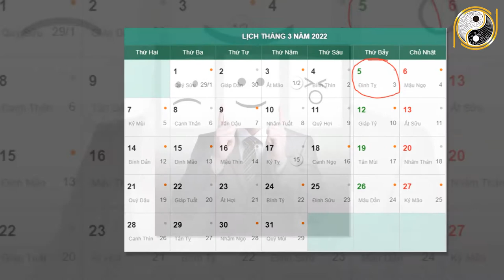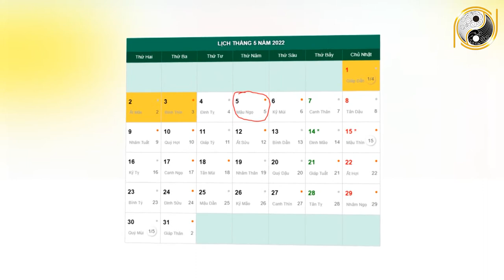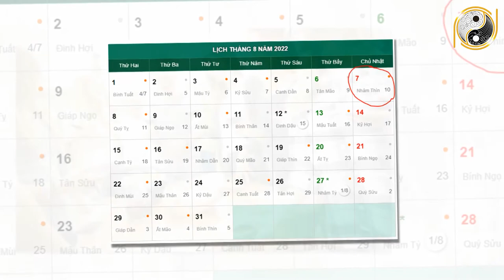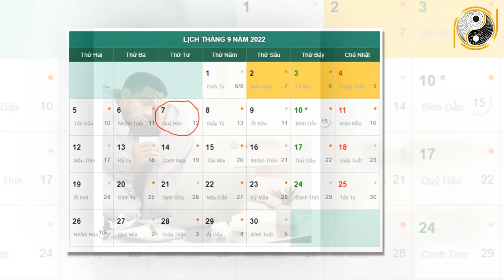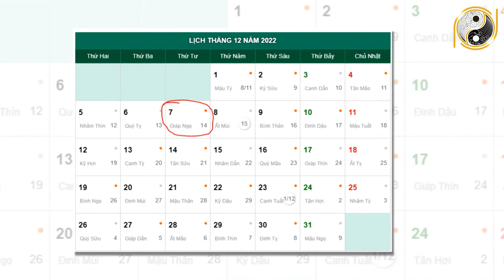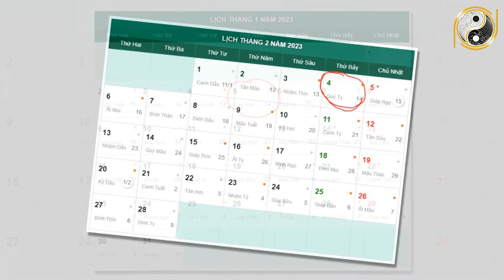Tuổi NHÂM TÝ 1972 Nam Mạng Năm 2022 VÀNG RƠI VỠ TOANG ĐẦU, Tiền Đè Ngạt Thở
01. Linh phù giải hạn
02. Hồ lô hóa giải Ngũ Hoàng
03. Mai Hoa Phú Quý
04. Gương bát quái tinh cầu
05. Kim bài thái tuế 2023
06. Vòng tam hợp Dần Ngọ Tuất
07. Vòng tam hợp Thân Tý Thìn
08. Vòng tam hợp Hợi Mão Mùi
09. Vòng Tam Hợp Tỵ Dậu Sửu
10. Bát bảo tâm kinh
11. Minh Quang pháp bảo cầu
12. Minh Quang pháp bảo lục giác
13. Tỳ Hưu Lộc Tài (Đồng)
14. Tỳ Hưu Khai Vận ( Bạch Ngọc)
15. Bách Niên Tụ Tài ( tụ tài lộc)
16. Song long ngọc ấn ( ấn thăng quan)
17. Kim bài ngũ Lộ Thần Tài
18. Hồ lô bình an ( treo xe)
19. Móc khóa văn xương
20. Ống bút văn xương gỗ đào
21. Bút văn xương gỗ đào
22. Bút văn xương gỗ đào nhỏ
23. Hoa mai kim tiền ( mạ vàng )
24. Các vật phẩm phong thủy khác Tuổi NHÂM TÝ 1972 Nam Mạng Năm 2022 VÀNG RƠI VỠ TOANG ĐẦU, Tiền Đè Ngạt Thở